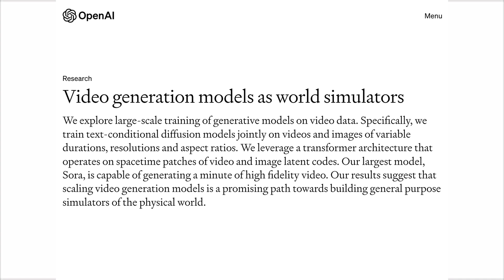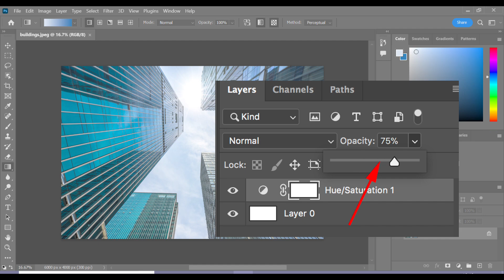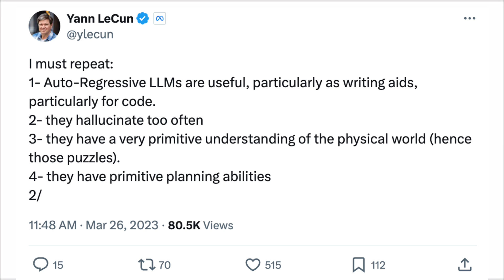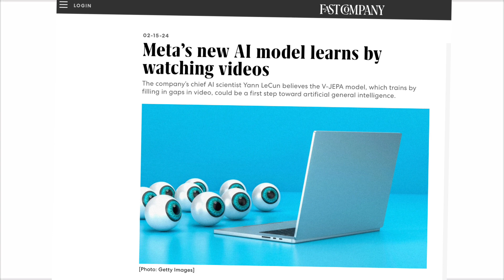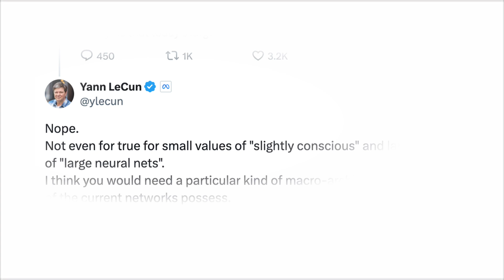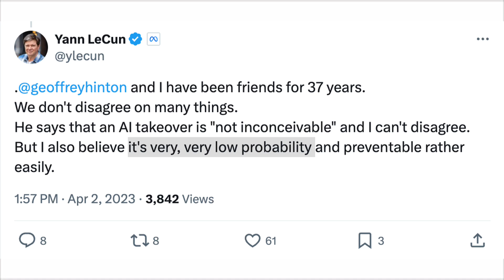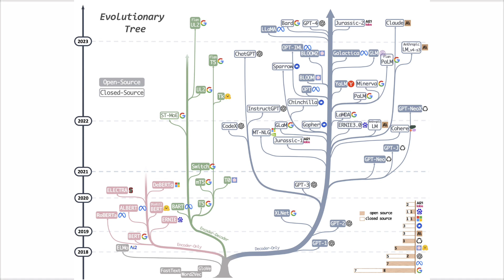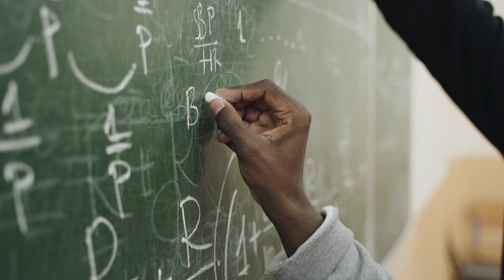Yann LeCun Objects ChatGPT and Sora. Here's Why.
While most folks cheer for the amazing results from AI products in the past 1-2 years, Turing Award winner Yann LeCun bravely delivered a series of unpopular opinions.

In this video, I’ll summarize his main objections and analyze the hotly debated questions so we can hear some other voices in the middle of the hype.

Sora is not a true world model: LeCun criticizes the inefficiency of using generative models for simulating the physical world through pixel generation, suggesting better methods exist. He highlights the challenges of achieving precise physical simulations with these models.

Auto-regressive LLMs aren't the future: He views models like ChatGPT as unremarkable due to their limitations in hallucinations, memory, and planning. LeCun proposes an alternative—Meta's V-JEPA model—that uses self-supervision and abstract representations instead of pixel-based predictions.

No human-level AGI yet: LeCun argues that current AI lacks the reasoning and planning capabilities needed for true Artificial General Intelligence (AGI), and increasing model size won’t solve this. He promotes his vision of autonomous machine intelligence, where AI predicts and reasons based on a "world model."

Robot takeover is far off: LeCun downplays fears of AI overtaking humans, suggesting it's premature to worry about risks and safety until we achieve significant breakthroughs in intelligence design.

AI should be open-sourced: He advocates for open-source AI development, criticizing OpenAI for moving away from this practice despite benefiting from open-source contributions like Meta's PyTorch.

LeCun’s critiques reflect broader concerns about the shift of power from academia to industry, where large companies control vast user data and focus on productization over theoretical breakthroughs.